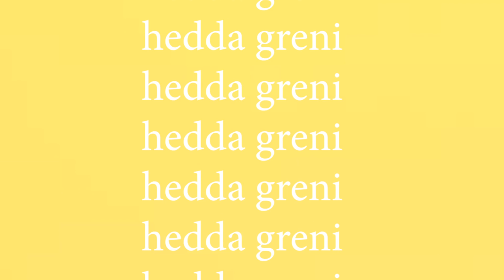Reagerar på trender ft. Kaia 😳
vi reagerar på trender 2019/2020
gilla för en del 2, ilysm

✰Innan du frågar något, kolla här undan!✰

☆Smink jag använder☆

Länkarna ovan är reklamlänkar som jag tjänar pengar på.

✰ Min spam instaram - @heddaextramaterial
✰ Skriv frågor till min nästa qna- Hedda greni på tellonym.

♡INFO: 19 år, Norsk men bott i sverige i 10 år. Var utbytesstudent i arizona 18/19. går estet bild 2an.

♡Kamera- M6 Mark ii
♡Redigering- Premiere Pro